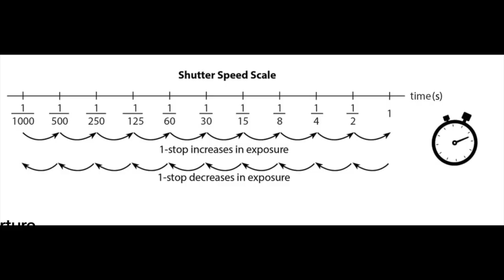🎬Premiera Warsztatu Online: Filtry ND i ND-PL | Piątek 9 Sierpnia za Free📸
Moje Kursy Online w języku angielskim:
Drone Flying Academy: Mavic AIR 🎁: